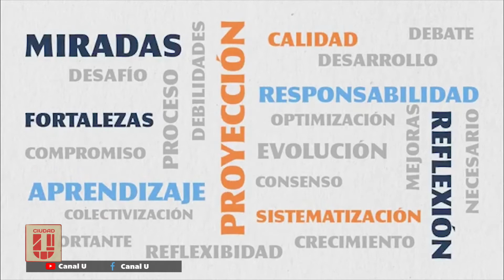2º Autoevaluación Institucional de la UNC - Pedro Yanzi Ferreyra y Claudia Guzmán en CiudadU